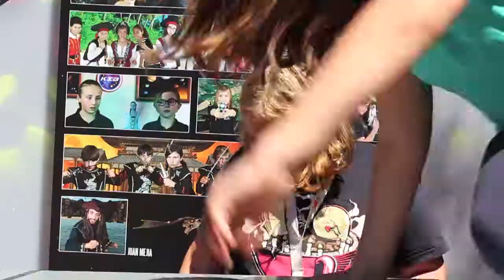Entrevistas con los Kids in Black - Elisa entrevista a Teresa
Os presentamos algunas entrevistas realizadas entre los protagonistas de la web serie Kids In Black.
Aquí podrás ver a Elisa entrevistando a Teresa.